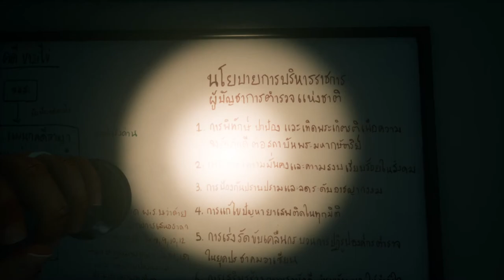💀HOME SWEET HOME #08 - Einsicht in die PRETA - Lets Play Home Sweet Home💀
📲 SKYPE: Gar3th_bale
🎮  STEAM: HSPLP
⚽ ORIGIN: HSPLPYT

✂️ Schnitt: Adobe Premiere Pro CC
🎥 Aufnahme: OBS/Audacity/Kamera
🎨 Bildbearbeitung: Adobe Photoshop CC

► HINTERGRUNDMUSIK

🎸 NoCopyrightMusic
🎤 ByeByeCopyright